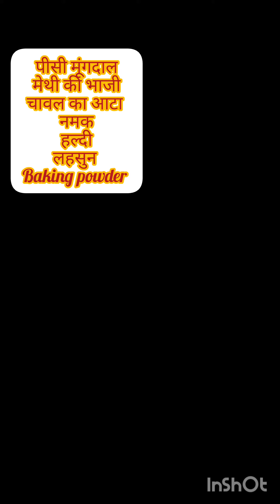Methi Moonglet Recipe ll मेथी मुंगलेट रेसिपी